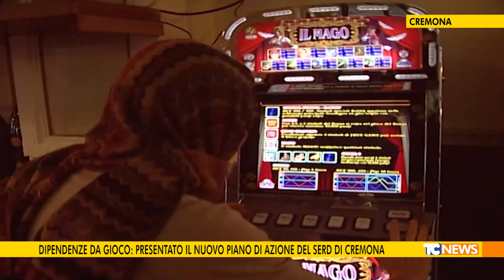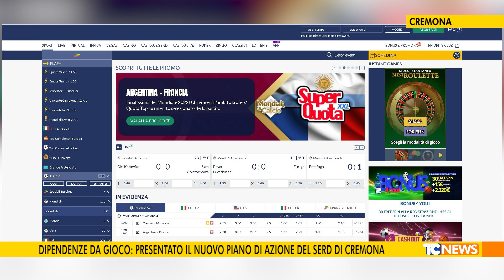Dipendenze da gioco: presentato il nuovo piano di azione del serd di cremona